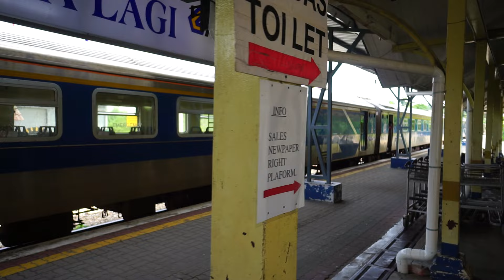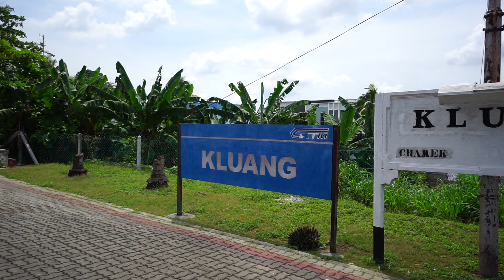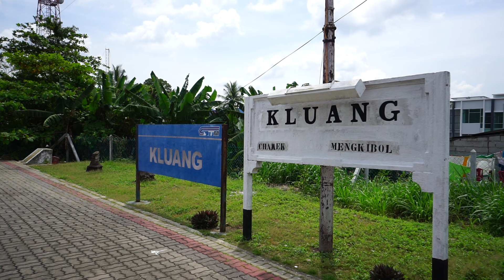Malaysia, train ride to Kluang